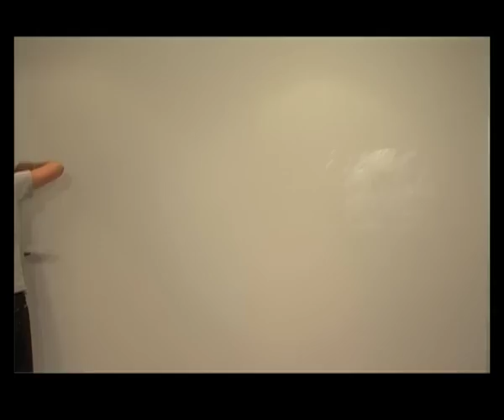Rostarr - Condition Black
Rostarr - Condition Black @ Galleria Patricia Armocida - Milan directed by Marianna Shivardi